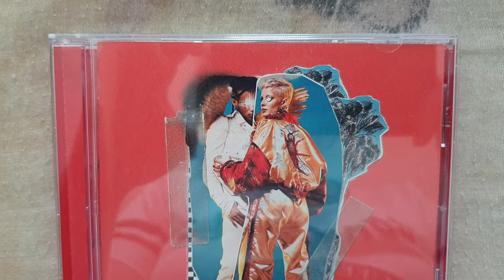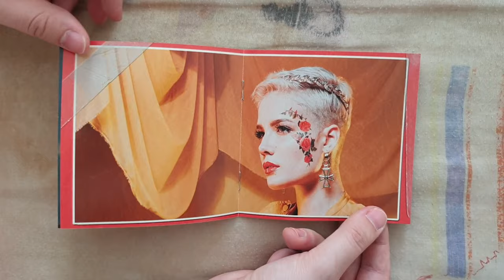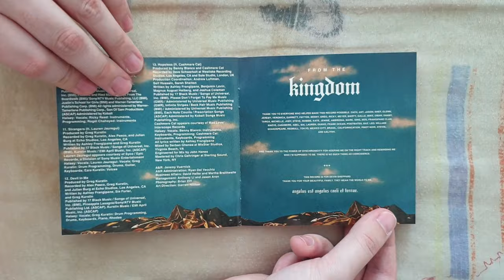Halsey - Hopeless Fountain Kingdom CD UNBOXING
Presentation Of Hopeless Fountain Kingdom Of Halsey Including 13 Tracks.

The CD Hopeless Fountain Kingdom Contains :

• CD :

1. The Prologue
2. 100 Letters
3. Eyes Closed
4. Alone
5. Now Or Never
6. Sorry
7. Good Mourning
8. Lie (Featuring Quavo)
9. Walls Could Talk
10. Bad At Love
11. Strangers (Featuring Lauren Jauregui)
12. Devil In Me
13. Hopeless (Featuring Cashmere Cat)

Additional Informations :

Name : Hopeless Fountain Kingdom [CD]
Release Date : June 2, 2017
Genre : Pop/R&B/Synth-Pop/Electropop
Length : 38:32
Label : Astralwerks
To Get It